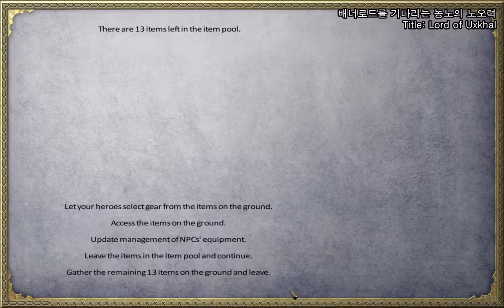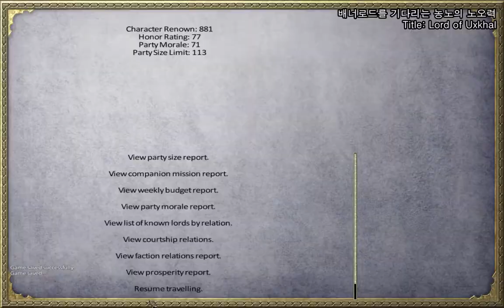【M&B Warband】 농노 [24] 꿈에도 그리던 날 【본격 중세 체험: 마운트&블레이드 워밴드】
마운트 앤 블레이드 배너로드가 안나와서 지치셨나요? 여기 정통 대하사극 한편이 준비되어있습니다! 도적때에게 여동생을 잃고 칼라디아 대륙을 여기저기 떠도는 그시대 농노의 삶! 본채널 마운트 앤 블레이드 최초 히트작 농노를 보러오세요!
노옹 노오

모드 정보: Mount & Blade Warband: Diplomacy 4.litdum
배너로드를 기다리다 지쳐 워밴드 플레이